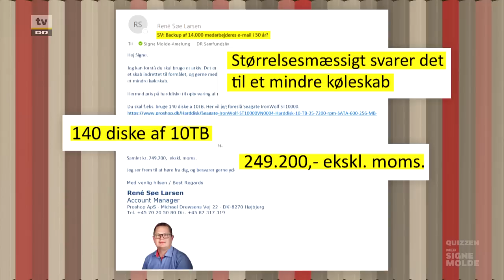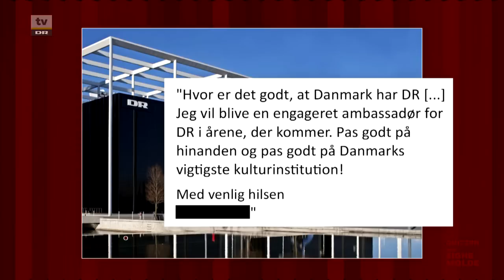quizzen med signe molde soren pape